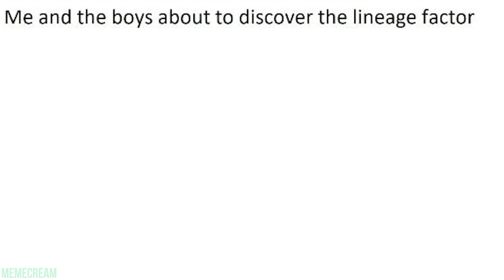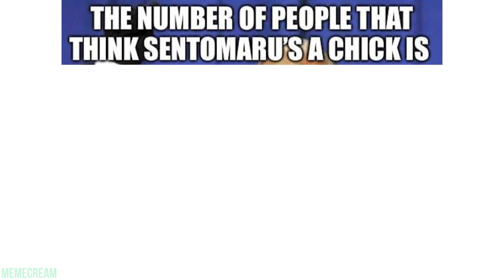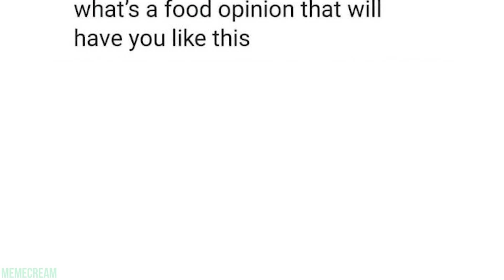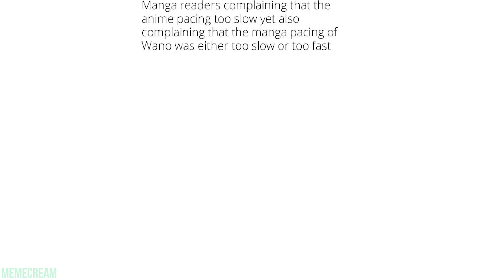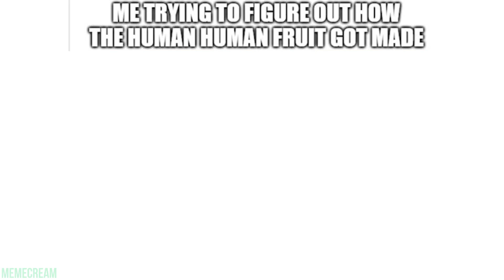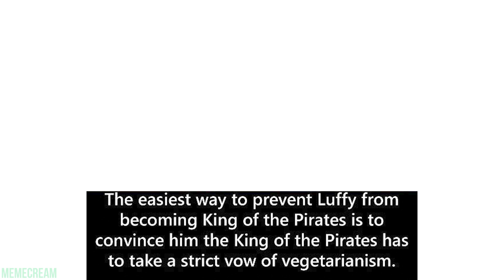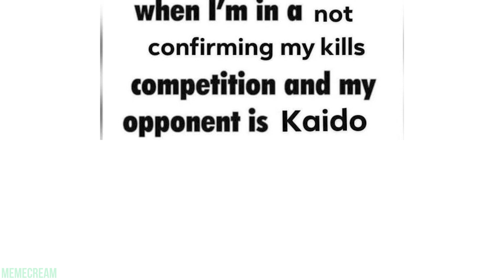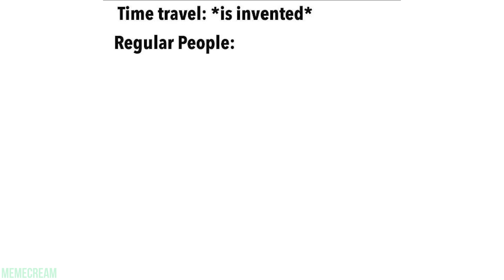ONE PIECE MEMES 86